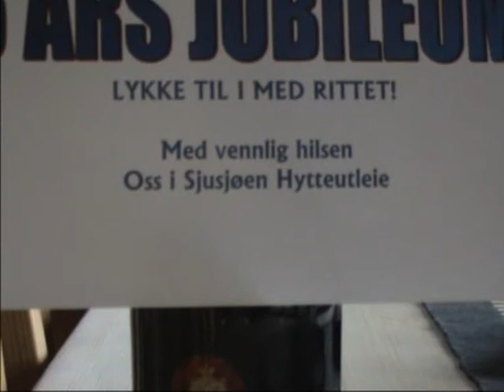BIRKEN 2008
TEAM 720 PÅ TUR.